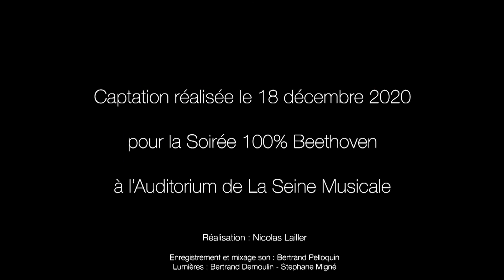Welsh Songs - Philippe Jaroussky, Margot Genet, Iris Scialom, Madeleine Douçot Sebastian Salvaterra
Extrait de la captation de la Soirée 100% Beethoven par les Jeunes Talents de l'Académie Jaroussky, le 18 décembre 2020 à l'Auditorium de La Seine Musicale.

"Constancy" et "Sion, the son of Evan" extraits des Welsh Songs de Beethoven

Philippe Jaroussky
Margot Genet (soprano)
Iris Scialom (violon)
Madeleine Douçot (violoncelle)
Sebastian Salvaterra (piano)